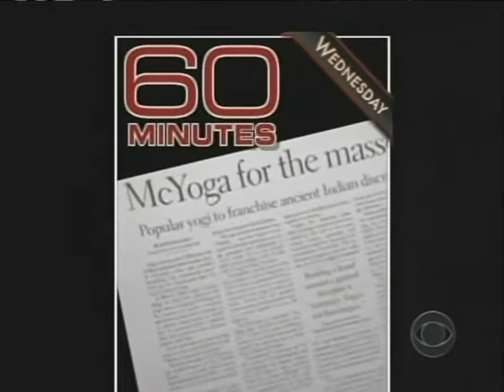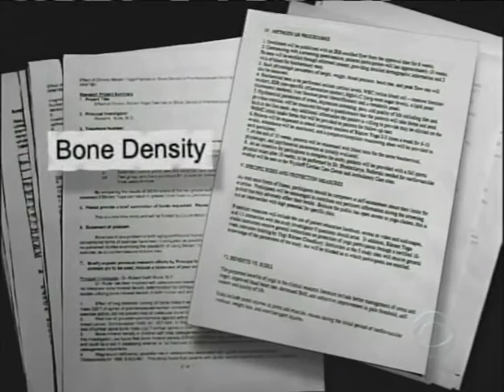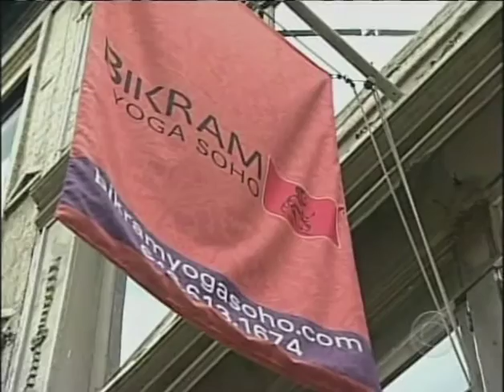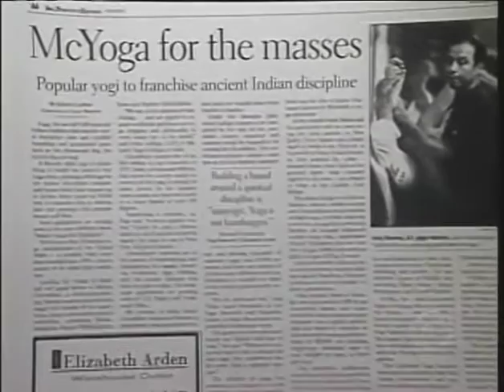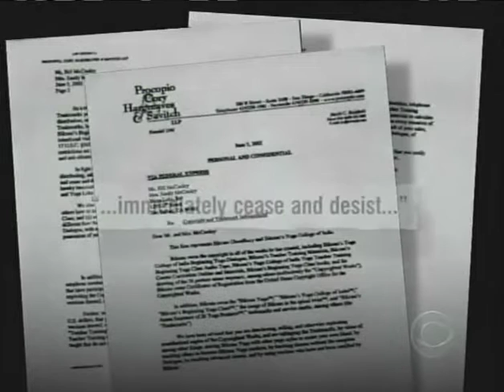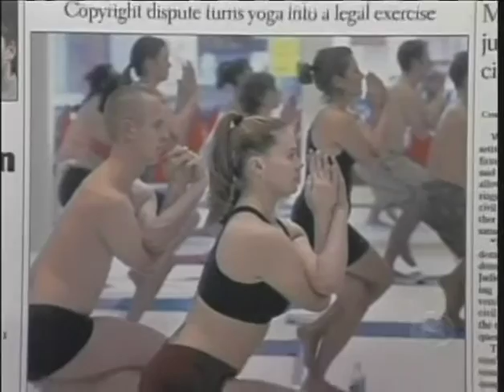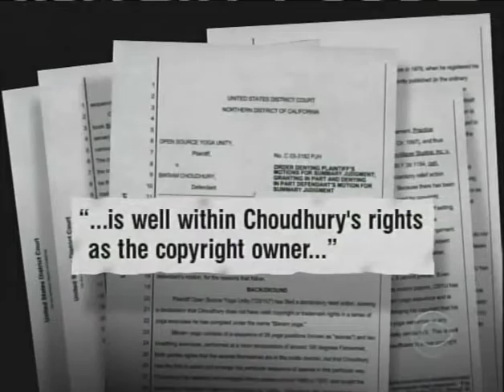Bikram Choudhury on 60 Minutes CBS Interview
60 Minutes CBS TV Segment of Bikram Choudhury of Bikram Yoga